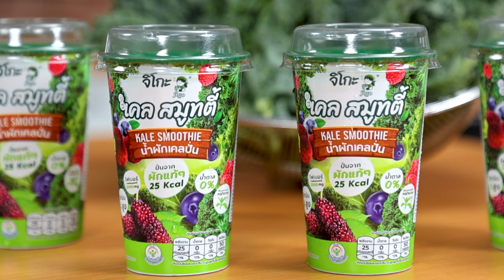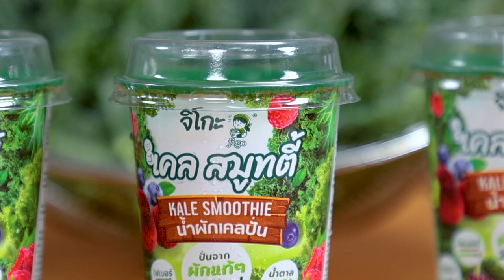อาจารย์ยิ่งศักดิ์ ทำเมนูจากน้ำผักเคลปั่น ไอติมมิกซ์เบอร์รีเคล ปั่นจากผักแท้ ๆ | คาวหวานสำราญใจ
การกินผักจะไม่ใช่เรื่องยากอีกต่อไปด้วยจิโกะ เคล สมูทตี้ แก้วนี้ ติดตามได้ทุกวันจันทร์ เวลา 09.10 น. ทางช่อง 8 กดหมายเลข 27

▲Line @yingsakfood